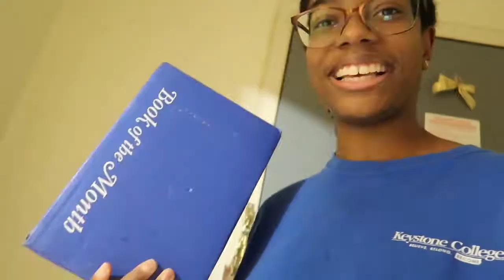Pulling an All Nighter | HeyJay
I say I’m not gonna do this again unless someone does it with me... but I’m already thinking about doing it again...